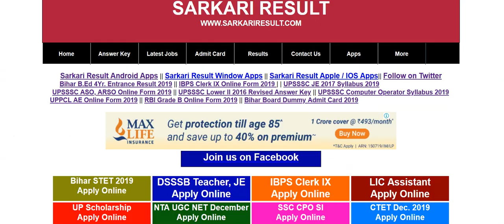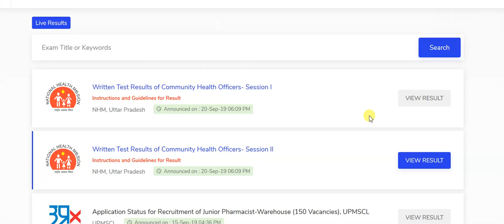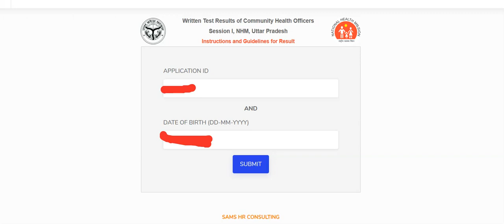UP NHM Result 2019 | UPNHM CHO Result 2019 - Declared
How to Download UPNHM CHO Result 2019 - Step by Step check Your Qualified / Not Qualified Status - Direct Link
Uttar Pradesh National Health Mission Recruitment 2019